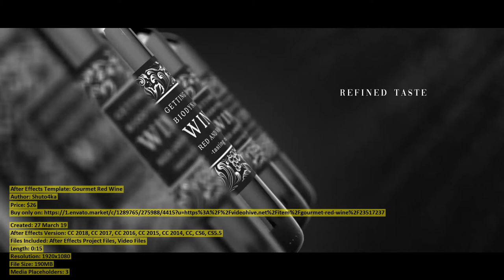Gourmet Red Wine | After Effects Template | VideoHive 23517237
Created: 27 March 19
After Effects Version: CC 2018, CC 2017, CC 2016, CC 2015, CC 2014, CC, CS6, CS5.5
Files Included: After Effects Project Files, Video Files
Length: 0:15
Resolution: 1920x1080
File Size: 190MB
Media Placeholders: 3
Text Placeholders: 3

Category: (product-promo)

Description: Gourmet Red Wine FULL HD Resolutions CS5.5 and higher 100% After Effects No plugins required Footages are included Fu...
Dear author Shuto4ka, if you believe any that the use of the project preview on this channel are not legitimate, please write to e-mail and we will delete your video within 24 hours.